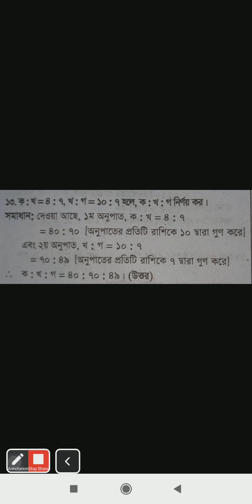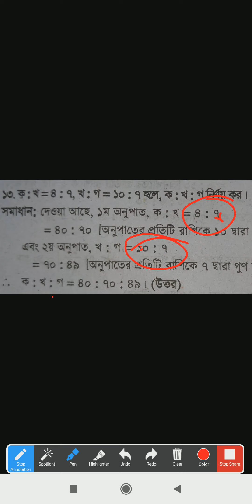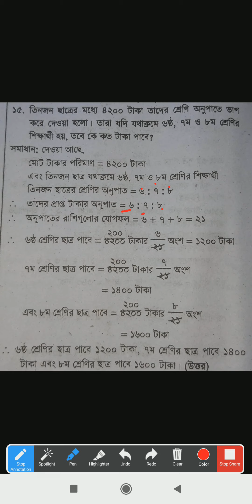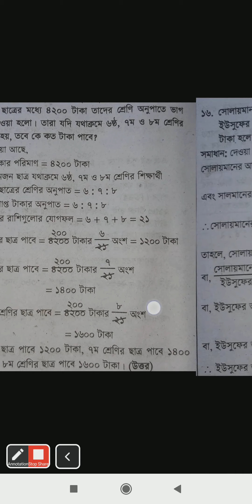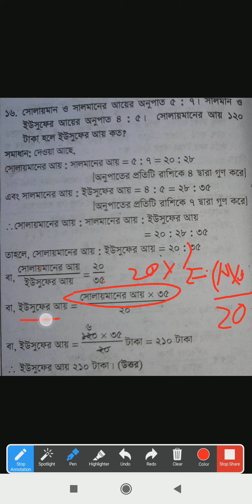Class Seven I গণিত I অংক নং (১২-১৬) I Light Fair School